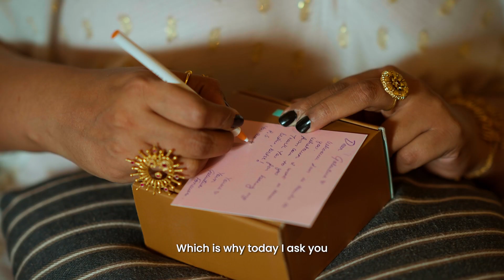Will you be my Galentine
Hey you!
If you've been on this ride with us, you'll remember our 2020 Galentine’s campaign with real friends and their touching stories.

This Galentine's Day, we're bringing back that warmth with a new set of equally amazing friend duos who’ve been kind enough to share their stories with us. Go on, Tag a galentine you'd want to share this with!💚